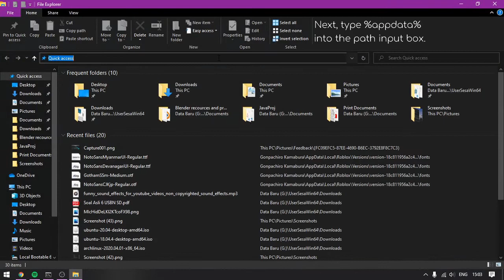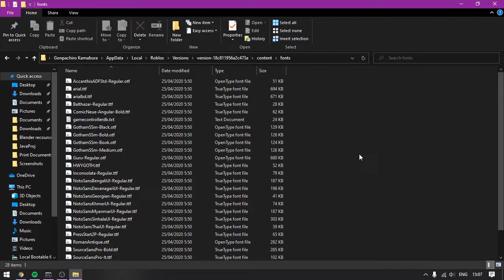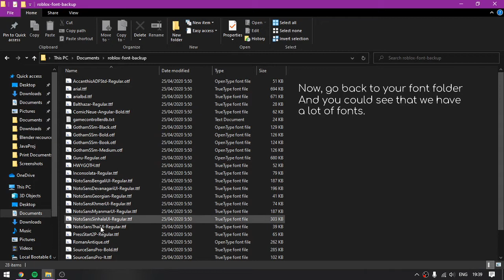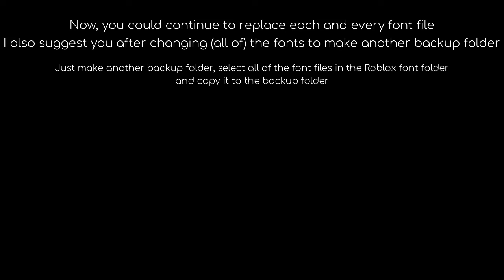How to change the Roblox fonts 2020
0:00 - Intro
0:17 - Roblox font folder
0:50 - Downloading Fonts
1:17 - Font backup folder
1:47 - Roblox Font Explanation
2:11 - Modifying said fonts
3:09 - End of thus video

NOTE: The Roblox version-xxxxxxxxxxx folder has to include the "RobloxPlayerBeta.exe". The folder with the exe is the Roblox player folder. If it doesn't have the exe file, its the Roblox Studio folder. The folder should look something like this

Roblox usually uses the "SourceSansPro" font with varying styles. But it also uses the "Arial". Experiment with the fonts!

Also, note that other people won't see your custom fonts. I saw a comment on the older video saying if other people could see your custom fonts; I think he means if he changes his chat font, other people will see different chat fonts. No, changes to your font will only be visible to you.

Enjoy :D